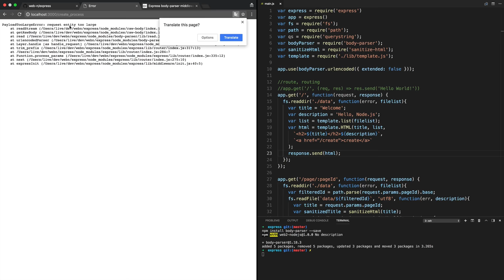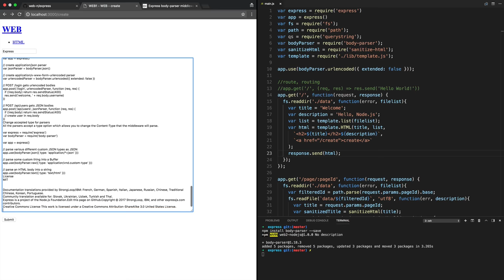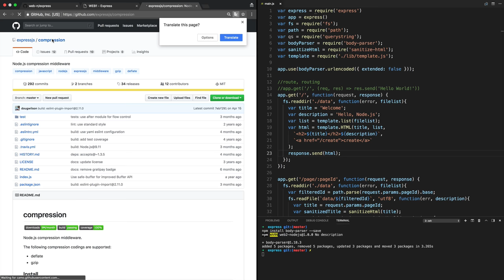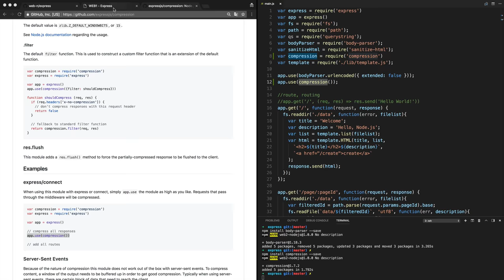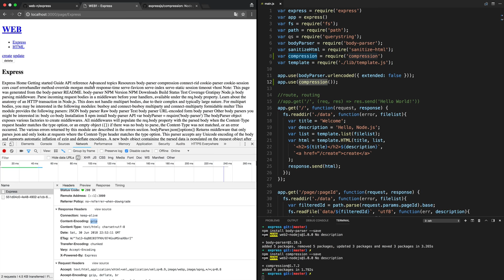WEB3 - Express - 9.2. 미들웨어의 사용 - compression